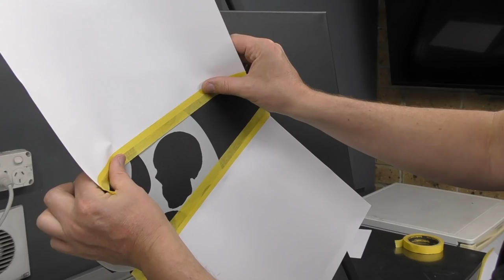Skull Airbrushing using Skull Tool templates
In this video I show you how to complete some skull airbrushing, using my new skull tool template set by AirShot Stencils.

**The AirShot Skull Tool template set was supplied to us FREE for use within this video, no other monetary payment was made**

- HPCS Eclipse
- GSI Creos PS.770

Video Chapters :
0:00 - intro
0:14 - airbrushing the underpainting
3:56 - overspray fix
4:20 - transparent black detailing
16:18 - airbrushing smoke fire
19:48 - white highlights on skulls
24:48 - black detailing
27:45 - completed art

For more info on Trident paints or to purchase online (Australia only) visit :

For more artwork, courses and supplies visit us @